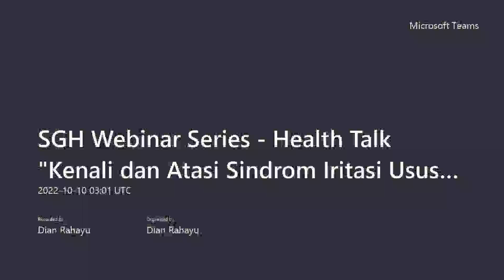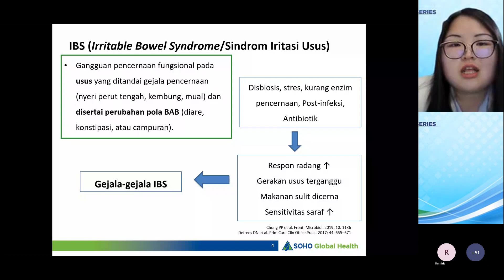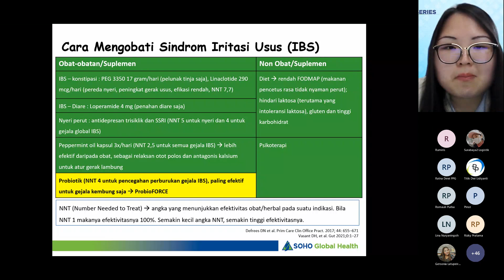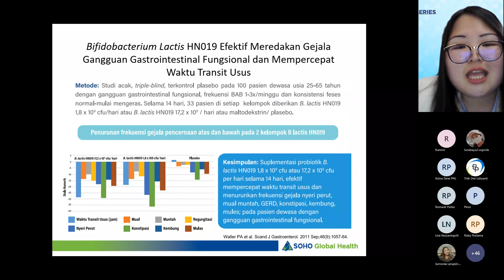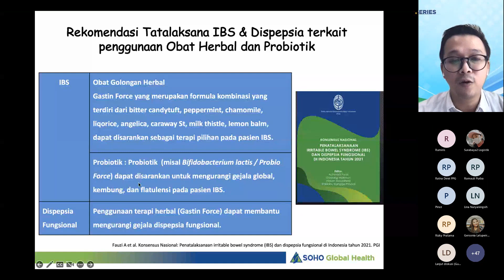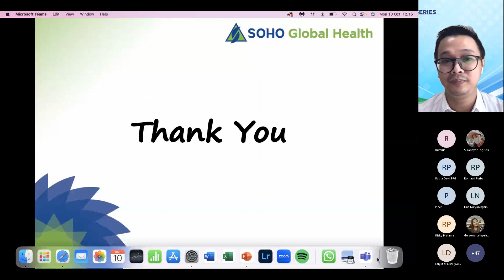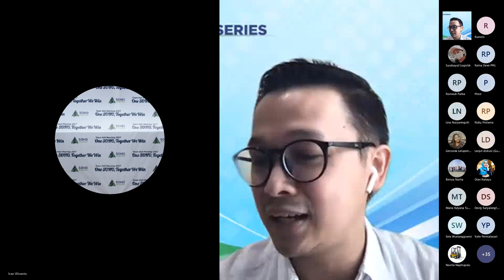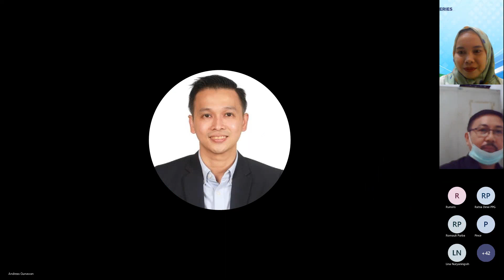SGH Health Talk "Kenali dan Atasi Sindrom Iritasi Usus Irritable Bowel Syndrome"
SOHO Global Health, Tbk. mempersembahkan SGH Webinar Series edisi Health Talk "Kenali dan Atasi Sindrom Iritasi Usus Irritable Bowel Syndrome", yang diadakan pada:

Pukul 10.00 WIB | 11.00 WITA | 12.00 WIT
Platform Microsoft Teams

Narasumber:
1. dr. Lupita Wijaya (SGH Medical Affairs Manager)
2. drg. Andreas Gunawan (SGH Marketing Senior Manager)